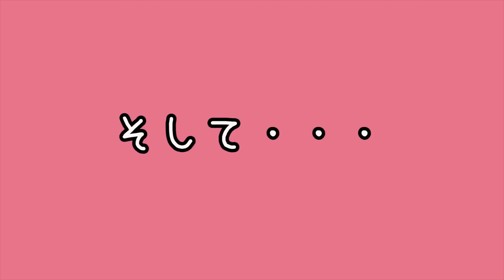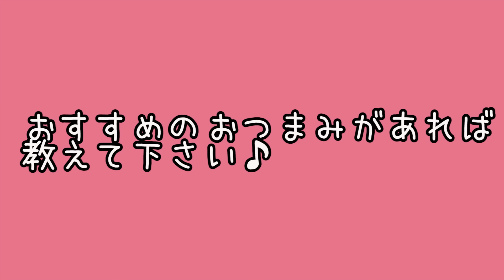帰ってすぐ１人のみしたい女子のおつまみ中心作りおきおかず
いやぁ～クリスマスですよ～！！！！メリクリー！私なんて２５日誕生日やで～やのにクリスマスレシピではなく一人呑み動画にしてみました！！これこそがハッピークリスマスですわ～♪

使用音源
Cocopeliana　Favorite Kitchen
[ Father O'Flynn - The Banks of Lough Gowna - Mouse in the Kitchen]

基本は週３回ほど更新してま～す☆
週１DIY動画と金曜日は女芸人の自炊事情とゆう料理動画をUP中！

吉本所属でお給料は、、、、、泣。の私。

でも食べること、お酒、おしゃれ、旅行も大好きな私。

そして、さすがにこの年なので貯金して色んなことに使いたい私。

でもきりつめたカツカツのみじめになるような節約は嫌！

そんな私が、おうちで自炊、おうち居酒屋、プチプラコーデ、１００均diyなどを通してオシャレに楽しく、節約しながらゆるっと配信しているチャンネルです。

おしゃれに楽しく節約したい、お料理が好き、安いお店の食べ歩き好き、家呑みが好き、しまむらGUなどプチプラコーデ好き、DIYやハンドメイドが好き、関西の情報が欲しい！そんな女子や男子が集まってきて欲しいです～！コメント欄で情報を共有しましょ～～！！！

激安のお店や激安弾丸旅行などにも挑戦していきたいな～～～！！！！

動画のお仕事や出演依頼などは吉本クリエイティブエージェンシー大阪へお願いします☆

Mｙ　name is guppy kozue.I'm onnageinin. Onnageinin is a Japanese female comedian.
Please subscride!!!